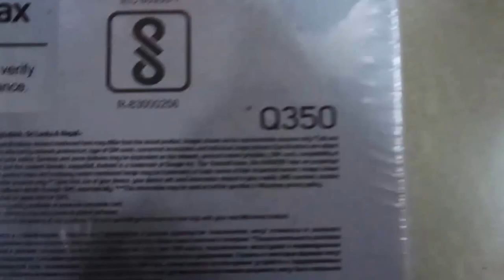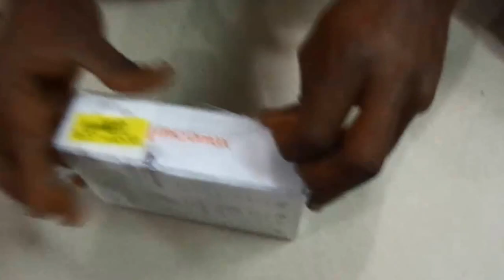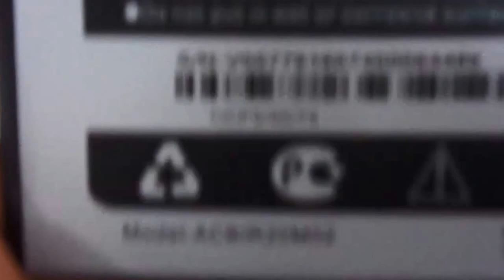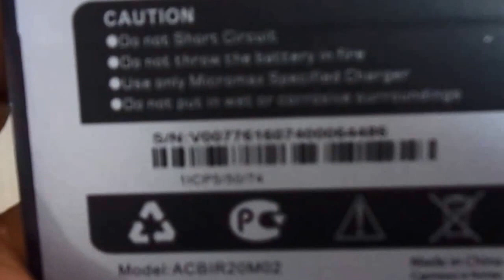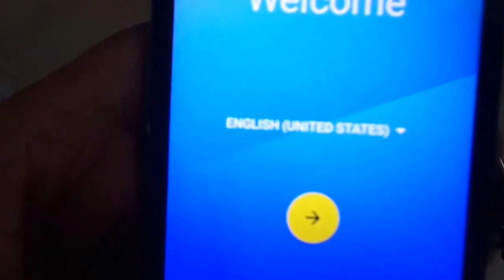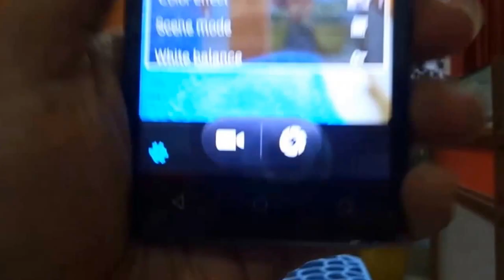MICROMAX SPARK 2 PLUS Q350 UNBOXING